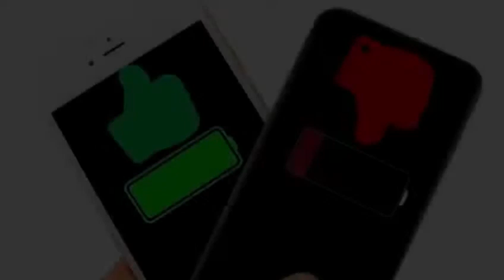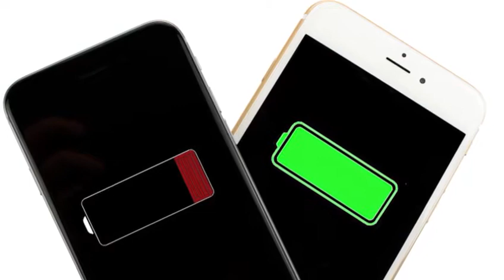اب موبائل کی بیٹری کبھی ختم نہیں ہو سکتی